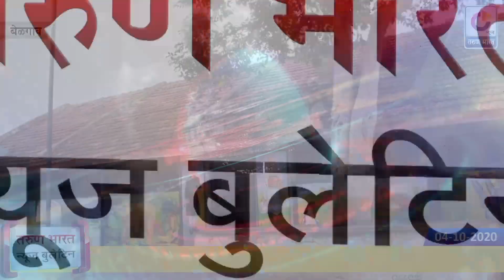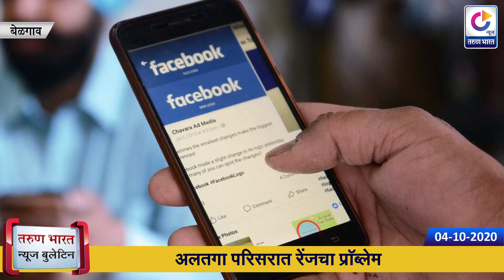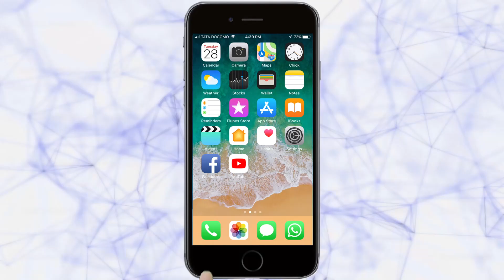TARUN BHARAT NEWS BULLETIN | Belgaum News | 04-10-2020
|Tarun Bharat Social Media | तरुण भारत |
1. बेळगाव जिल्हय़ात रविवारी 262 जणांना कोरोनाची लागण
2. एलईडी बल्बची विक्री ठप्प का?
3. जिल्हय़ात शाळांच्या सुरक्षिततेचा मुद्दा ऐरणीवर
4. अलतगा परिसरात रेंजचा प्रॉब्लेम
5. बारवाड येथे डॉक्टरांचा सत्कार
6. मरगुबाई मंदिराचा जीर्णोद्धार करा
7. ऑनलाईन अभ्यासक्रम, डोळय़ांचे विकार वाढले
8. राज्यातील शाळा दिवाळीपर्यंत राहणार बंद; बच्चू कडू यांची माहिती
9. भारत-चीन सीमा संघर्ष; लडाखमध्ये पुढील आठवडय़ात लष्करी पातळीवरील चर्चा
10. माजी केंद्रीय मंत्री दिग्वजिय सिंह यांची कन्या श्रेयसीचा भाजपात प्रवेश
11. अतिउंचावरील सर्वाधिक लांबीचा बोगदा!
12. 24 तासांत 75,829 करोनाबाधित, 940 रुग्णांचा मृत्यू